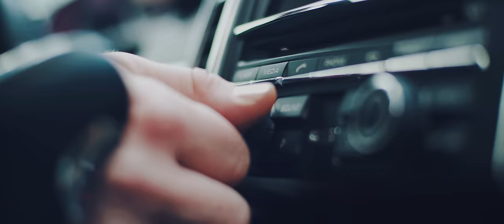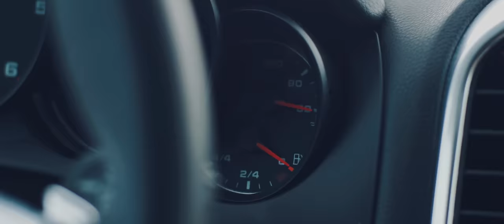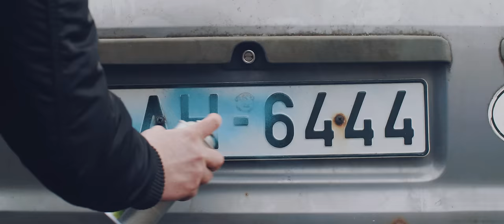Katrine Lukins - Running Red Lights Official Music Video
Written by Katrine Lukins, Andris Lukins and Kaspars Ansons
Mix and master Janis Kalve
Music video filmed and directed by Edgars Trankalis
Actor Kaspars Dumburs

lyrics-
You tell me let go, let go of your fears Insanity keeps us awake
But then you go back, you disappear left me along the way

Said you’re sorry hope you mean it, cuz there’s a thousand things we’ve lost
Waking up 5 in the morning, you didn’t know what it would cost.

Thought I lose myself without you, but I’ve learned to fall without you
There’s no turning back now, I am on my way and I’m here to stay.

Oh you got all of me for such a long time, took all you could get, but now you can’t hide
I’m breaking you off, breaking you off
We’re running through the lights
We’re Running red lights, running red lights
We’re running red lights

Oh I’ll let go, let go of the pain, that I really thought was love
I know we will lose all the things we had
But there is so much we can’t undo